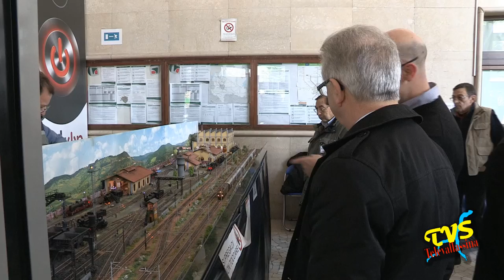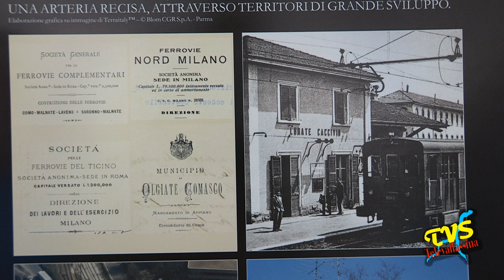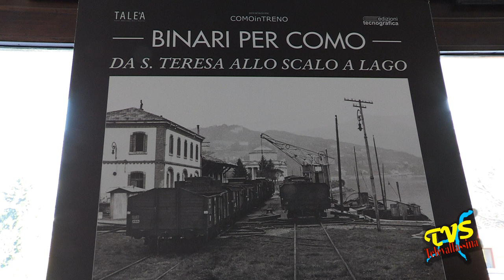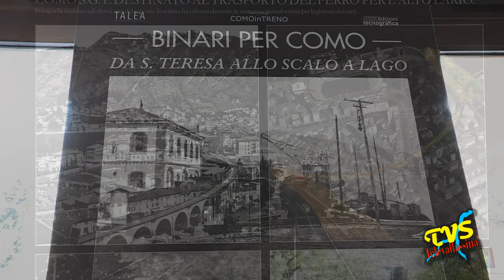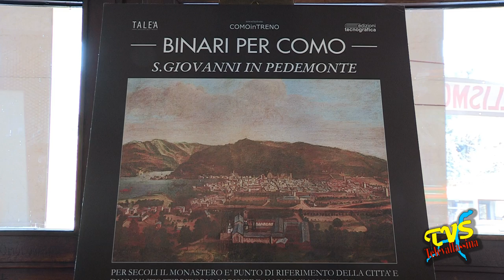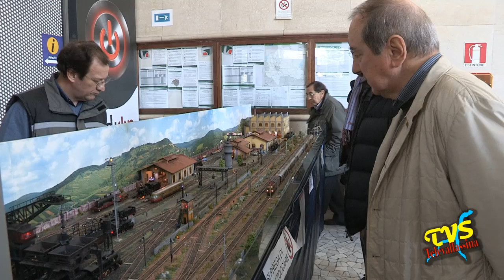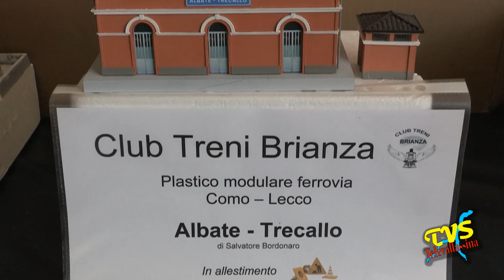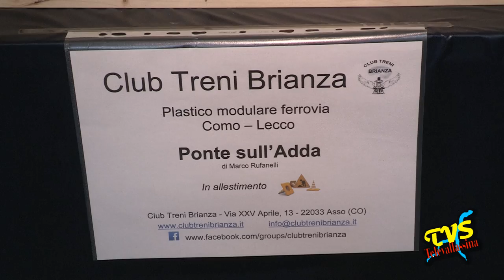Como - Mostra Modellismo stazione S.Giovanni - Giornata Ferrovie Dimenticate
Como - 8 Marzo 2015

L'ass. COMOinTRENO con Club Treni Brianza e IUBILANTES Onlus, in collaborazione con Centostazioni Spa, Co.Mo.Do e Galleria Baumgartner Mendrisio e con il patrocinio del comune di Como -nel quadro della VIII Giornata Nazionale delle Ferrovie Dimenticate - ha organizzato domenica 8 marzo una mostra di fermodellismo all'interno dell'Atrio della stazione di COMO SAN GIOVANNI per la domenica 8 marzo 2015

Erano presenti plastici in scala H0:
. deposito locomotive a vapore Bonalumi
. plastico modulare ex ferrovia Malnate-Grandate (Co-Va)
. primi moduli del plastico in corso di realizzazione linea Como-Lecco FS.

La manifestazione ha coinciso con il decimo anniversario del bassorilievo raffigurante San Pietro martire, la cui figura è collegata alla storia del luogo ove sorge l'attuale stazione (che deriva il nome dall'antico monastero di San Giovanni in Pedemonte).